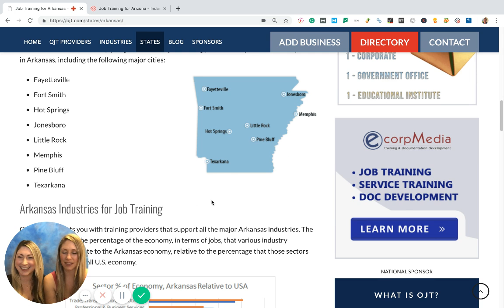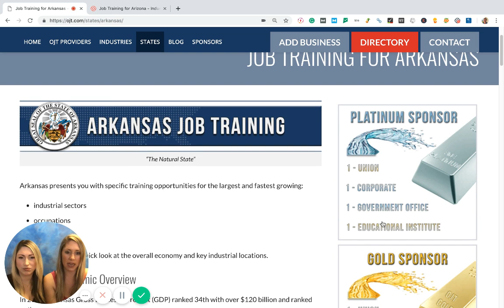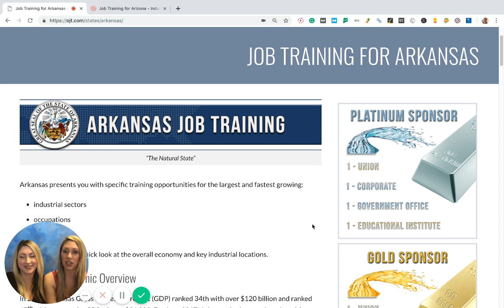Arkansas State page on OJT.com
Overview on the state of Alabama by the lovely OJT sisters Christina and Brittany.